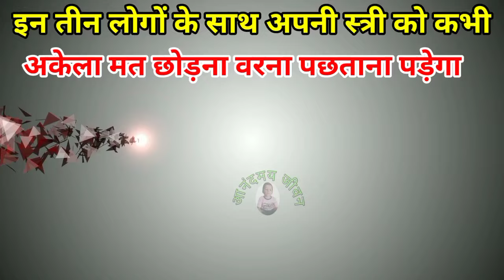बंजारे की सुंदर पत्नी और चालाक सेठ|बूढ़े सियार ने बताया स्त्री को इन पांच जगह पर कभी अकेला मत छोड़ना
Tags & Keyword-बंजारे की सुंदर पत्नी और चालाक सेठ|बूढ़े सियार ने बताया स्त्री को इन पांच जगह पर कभी अकेला मत छोड़ना